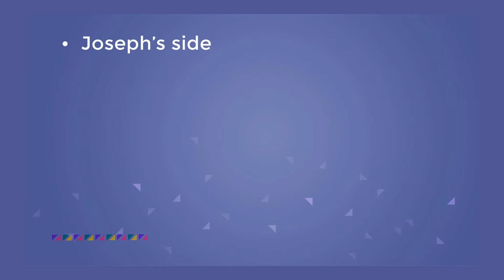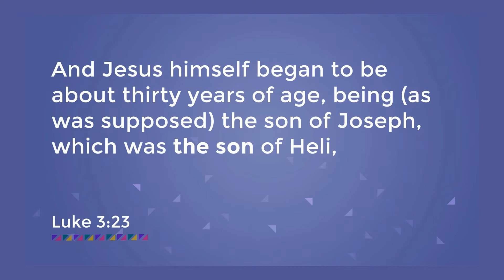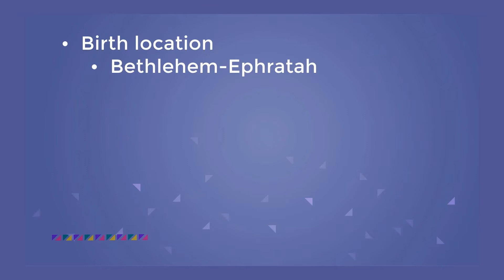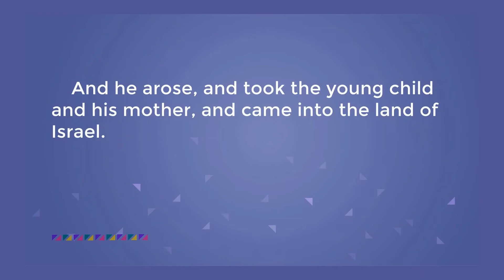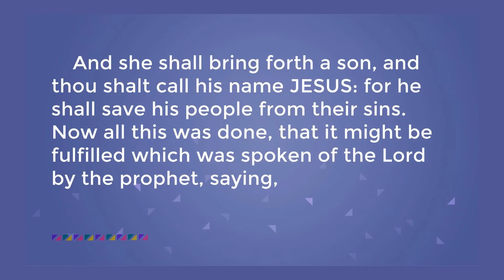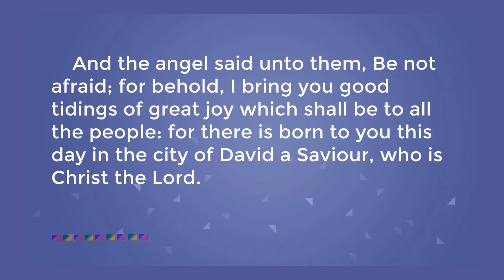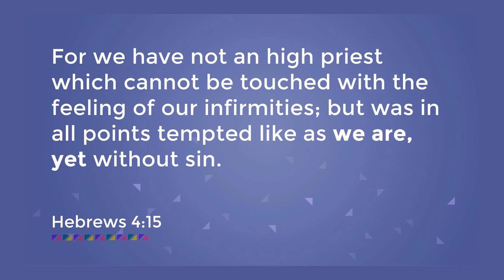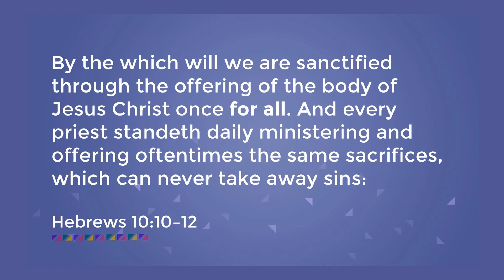TFTW-Synoptics 02-Birth of Jesus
How did the birth of Jesus fulfill prophecies of genealogy? What other prophecies were fulfilled with the birth and childhood of Jesus? What was the purpose of the birth of Jesus as a man into the world?